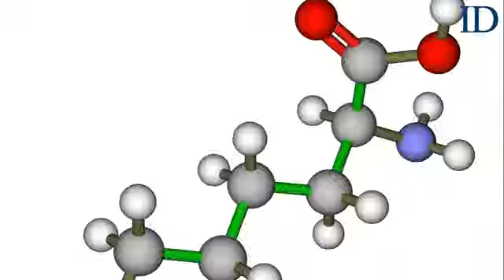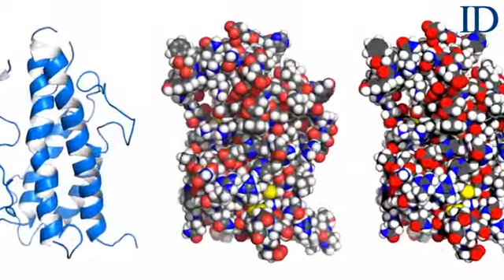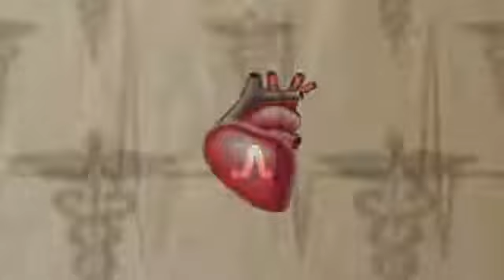Huitlacoche,tiene propiedades anti-oxidantes y anti-c3nce....rigen3s